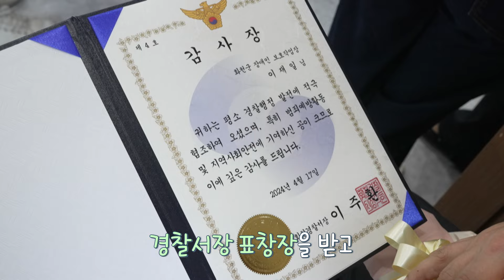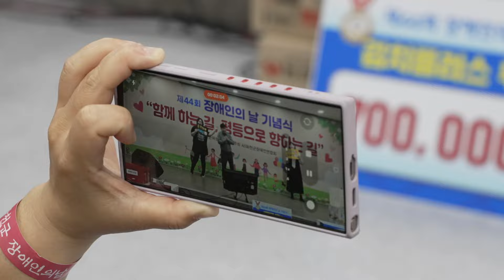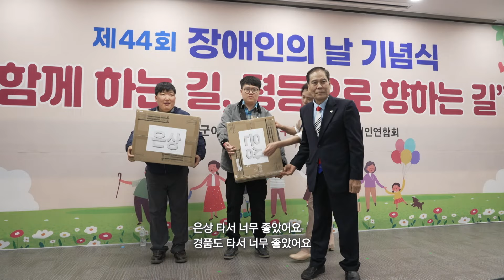[강원365] 행복을 전하는 노래